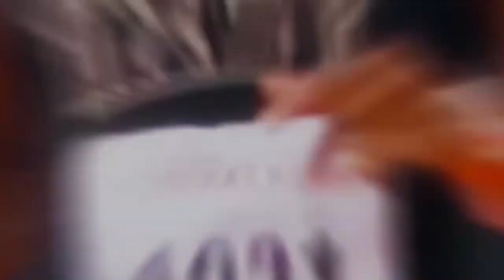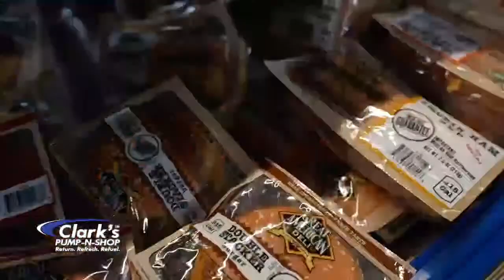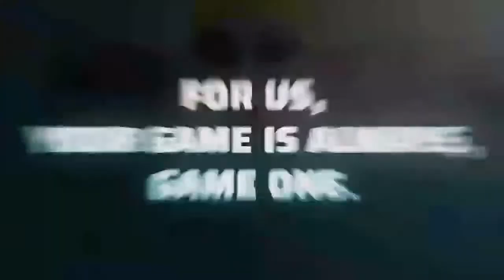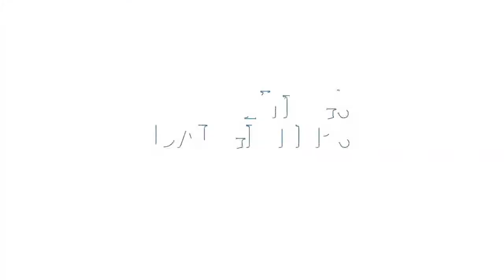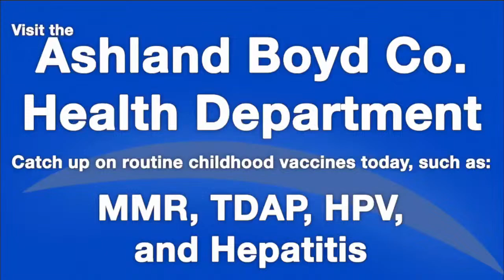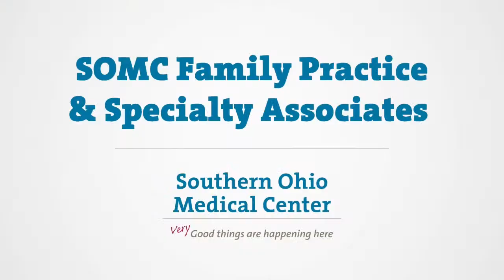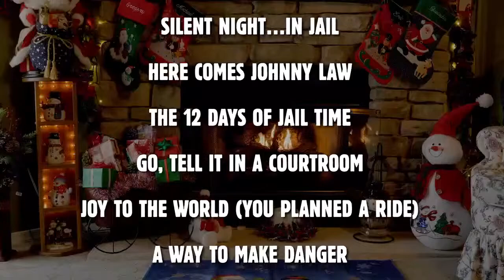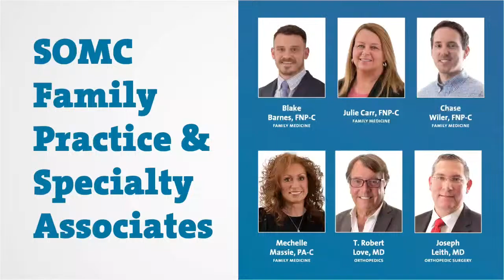Basketball - Chillicothe @ Greenup County. Watch at MyTownTv.com.